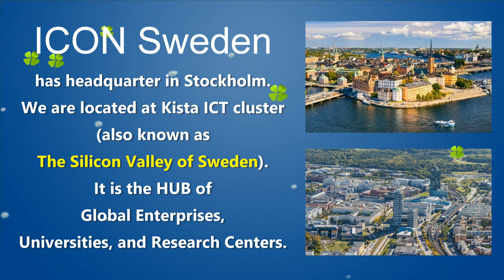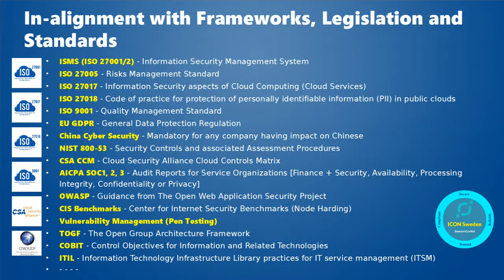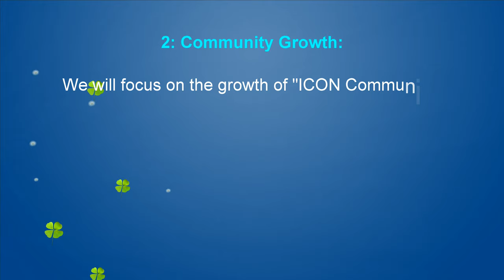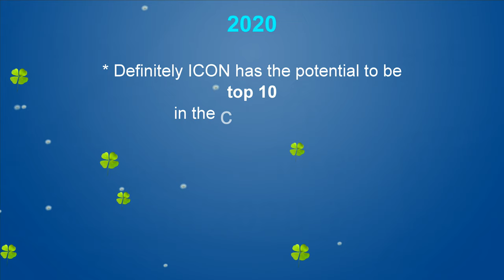P-Rep Candidate - ICON Sweden (Introduction Video)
ICON Sweden has headquarter in Stockholm. We are located at Kista ICT cluster (also known as The Silicon Valley of Sweden). It is the HUB of Global Enterprises, Universities, and Research Centers.

# Why you decided to join as a P-Rep?

“We are confident that new innovations in Blockchain Technology and Business Models has the potential to fundamentally change The Global Economy and Social Systems."

ICON has the potential to "HYPERCONNECT THE WORLD". It can ensure mass market adoption by integrating diverse blockchain systems and communities.

We are a group of Blockchain Enthusiasts. We support & strive for Decentralized Community-Backed Block Producers.

We were the "1st" P-Rep Applicant. We are with ICON, since ICO Launch, from 2017.

# What Experience ICON Sweden has?

ICON Sweden manages complex Hybrid-Cloud Blockchain Infrastructures. We provide Security, Privacy, Reliable Operations, Governance, Legal, Compliance and Risk Management Services.

We are Block Producers and have active Block Production Nodes in several Blockchain Projects, such as;

* & more ...

Our CPU executions times are below "1.3 ms", and we have not been hacked or seen any down time, so far...

# What is most unique strength ICON Sweden has?

We apply Industry "Best Practices" in

* Information Security,
* Privacy, and
* Risk Management.

Security is our top priority. The standards and frameworks that we use, focus on, every aspect of security, for example;

* Network Security
* Application Security
* Node Hardninig
* Penetration Testing, Vulnerability Analysis
 * Access Controls / Segregation of Duties
* Physical Security
* Business Continuity Management
* Disaster Recovery, and Backup Procedures

The team members of ICON Sweden have experience in

* managing Business Critical "Data Center Operations",
* Security,
* Risk Management,
* Financial Services,
* Privacy and related legislation's, such as; EU GDPR, and Financial Regulations.

# Introduce your team?

Currently we are 7 people and our team is growing. Here you can read about our team members;

We have a diverse team. Most of our team members have 2 or more Technical Masters degrees (with major in Computer Science, Security, Project Management).

Most of us have more than 10 years of technical experience in big Global Enterprises; such as Ericsson, HP, IBM and big Banks.

# How is your team going to contribute to the ICON ecosystem?

We will contribute from three aspects;

* 1: Security:

Our Top Priority is to Deploy and Manage highly Secure, Reliable, Resilient, and Redundant P-Rep Infrastructure.

We can contribute by sharing our knowledge and experience in this area.

* 2: Community Growth:

We will focus on the growth of "ICON Community". We will utilize our EOS links to expand our reach and grow ICON Community. We will do this by;

* organizing Meetups
* contacting Universities and Youth
* arranging Seminars and Conferences
* using Social Media channels more aggressively

* 3:  Mass Market Adoption:

Mass market adoption is the key for the success of public Blockchain. To ensure Mass Market Adoption it has to be;

* user Friendly,
* public Friendly,
* enterprise Friendly, and even
* government Friendly

We want to focus on e-Governance. We believe that e-Governance related DApps can ensure Mass Market Adoption. One project we have in our mind is to integrate a Blockchain ID (ICX Public Address) with National ID (which is accepted by Governments).

If we do this then National IDs will become a wallet itself. This ensures that every citizen can have a Blockchain Identity and it opens up a whole new world of opportunities.

# What do you expect ICON to be like in 2020?

* Definitely ICON has the potential to be top 10 in the coinmarketcap

We see ICON Hyperconnecting all Industry Segments & diverse Communities.

Vote for ICON Sweden